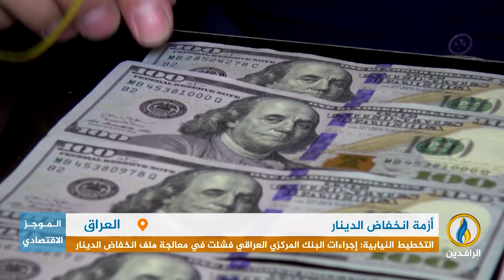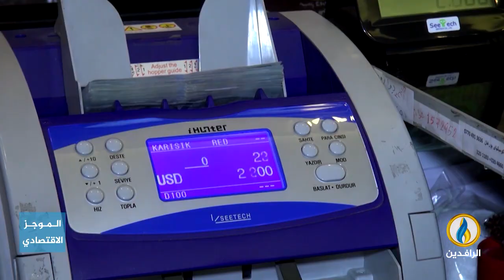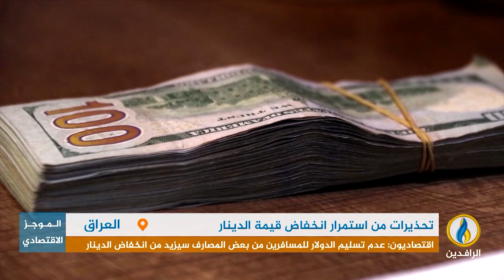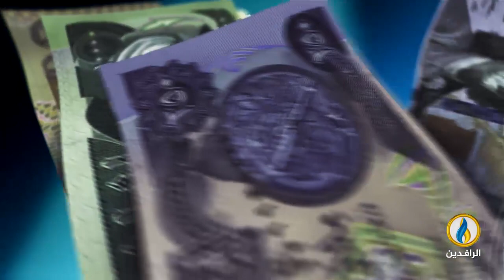أبرز الأخبار الاقتصادية على قناة_الرافدين ليوم الجمعة في